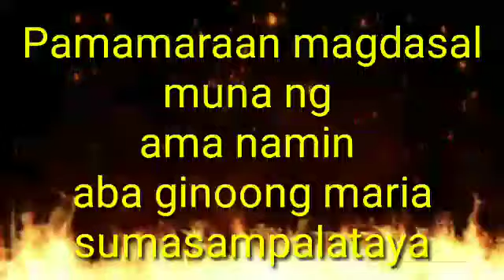Kapangyarihan sa pagtawag sa APAT NA SULOK ng mundo.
Kapangyarihan sa pagtawag sa APAT NA SULOK ng mundo. Kung nais mong medaling matupad o makamit ang iyong kahilingan sa kaitaasan ay kailangan tawagan mo muna ang apat na soluk ng mundo.

Narito ang ORASCION:

SATOR AREPO TENET OPERA ROTAS ADONADAM REHOPOGNAT SAUGNAT REX CHRISTUM DEUM IN DEUM MEUM ABAAM ABELIM ABEIS ABEISTE